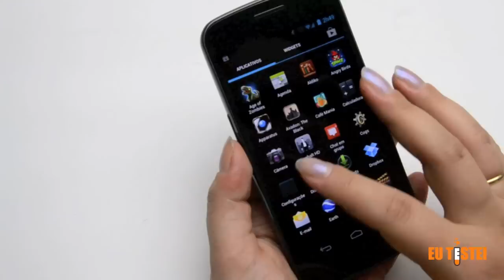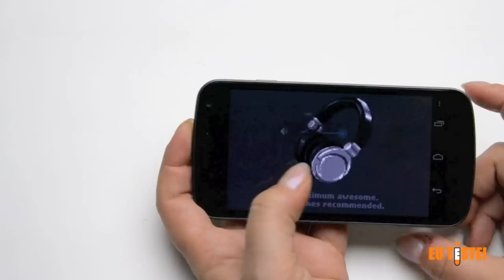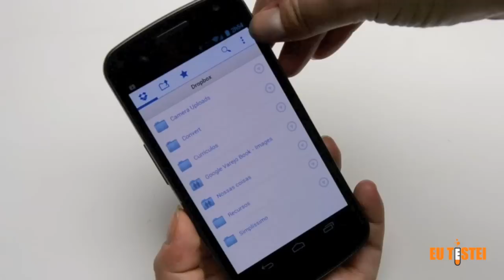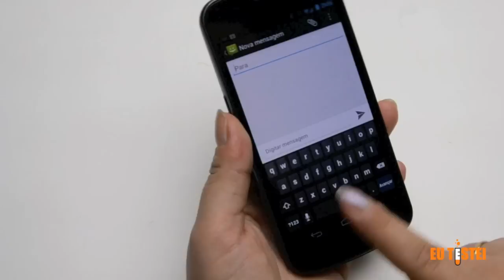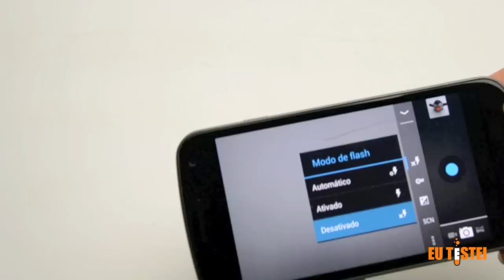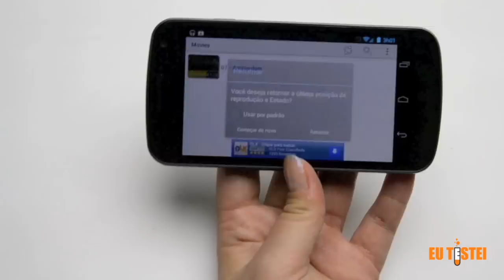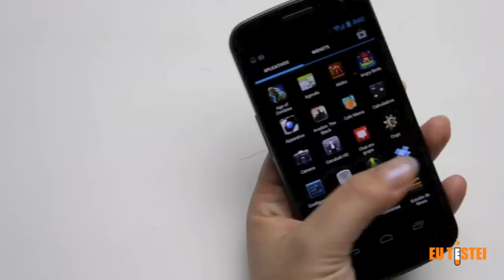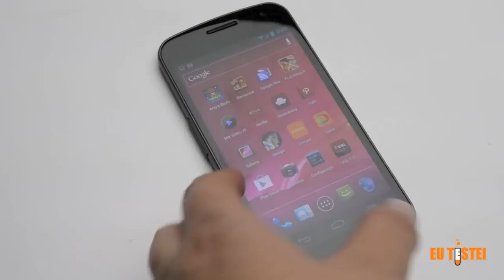Smartphone Samsung Galaxy X GT-I9250 - Resenha Brasil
Os brasileiros ficaram tristes quando ouviram da Samsung que o Nexus One e nem o Nexus S seriam lançados por aqui, para não competirem com outros modelos da marca. Mas valeu a pena esperar, pois o Galaxy Nexus, nomeado aqui como Galaxy X, chegou trazendo alegria para todos.

Atualmente esse é um dos smartphones top de linha da Samsung por aqui, e além disso a linha Nexus é, na verdade, comandada pelo Google, que testa seus novos sistemas e novas funções sempre nessa linha de aparelhos, que já esteve com a HTC e agora conta com a Samsung. É a linha ideal para desenvolvedores. E para o público em geral? Vamos ver.

Samsung Galaxy X GT-I9250
Preço: R$1480

Prós:
• Tela de boa definição SUPER Amoled, grande e brilhante;
• Design bonito, discreto e leve;
• Já vem com a nova versão 4.0 do Android;
• Completo nas conexões.

Contra:
• Não possui slot para cartão de memória;
• Não possui conexão HDMI;
• Tela não tem Gorilla Glass;
• Não tem rádio FM.